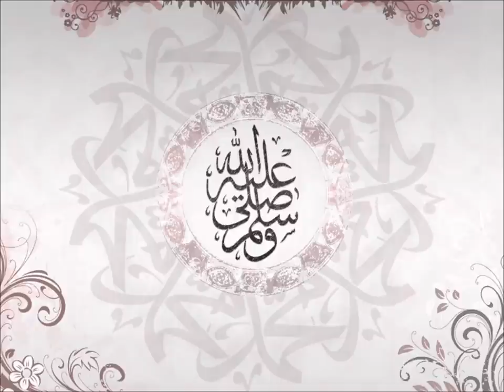Talib Al-Habib - songs of experience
Songs of Experience

Talib Al-Habib
Songs of The Wayfarer